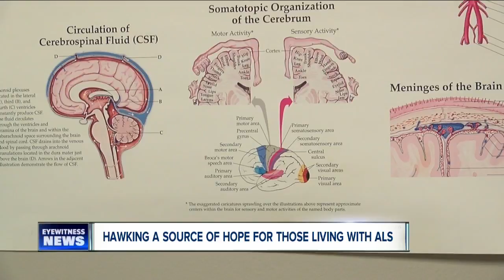Stephen Hawking a source of hope for those living with ALS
Amyotrophic Lateral Sclerosis, also known as ALS or Lou Gehrig's disease, is a debilitating disease that currently has no cure. It's a progressive neurological disorder that targets nerves in the spinal cord or brain. Those nerves control muscle movement in the upper and lower body.